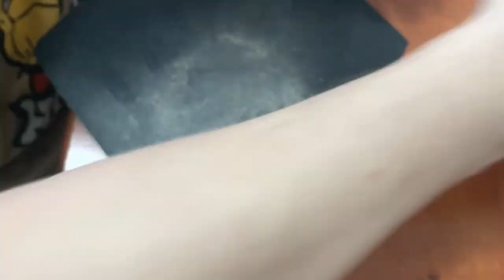DIY How to Make a Decorative Snowdrop Using Fretwork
In this video, you'll learn how to create a decorative snowdrop using fretwork techniques. You'll see how to draw and cut a snowdrop pattern using a fretsaw and how to paint and finish the pieces to create an elegant and decorative look. This is a perfect project for DIY enthusiasts and those who want to decorate their home with handmade and unique objects. Follow our simple steps and create your own decorative snowdrop using fretwork techniques.